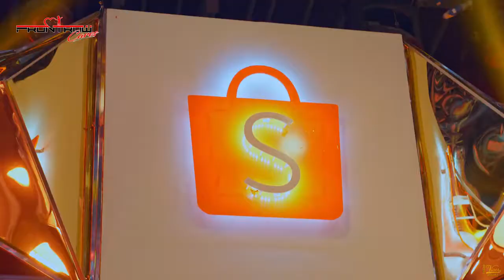Dalawang Winner of 1 Million hatid ng Frontrow, TutokToWin at Shopee!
Dalawang pamilya nanaman po ang naging instant MILYONARYO at nabago ang buhay.

Maraming salamat Frontrow at lalo sainyo Direk Rs Francisco & Sir Sam Verzosa !🙏🏻🙇🏻‍♂️

Like/Follow our Official Accounts:👇🏻